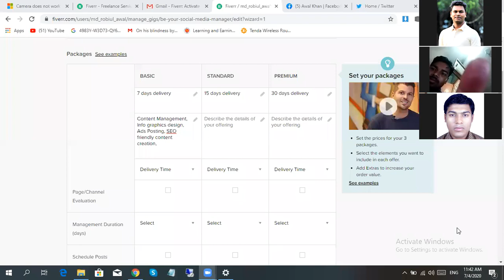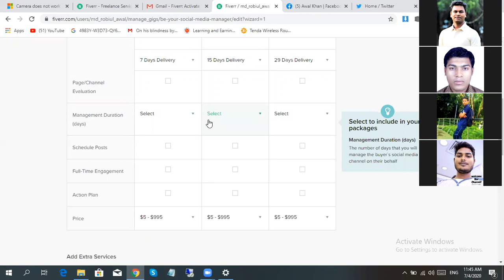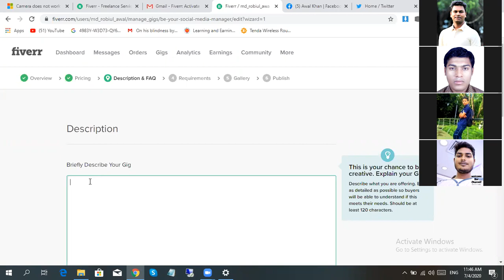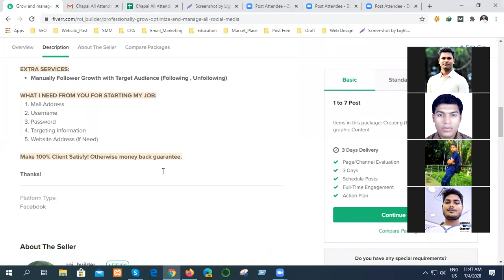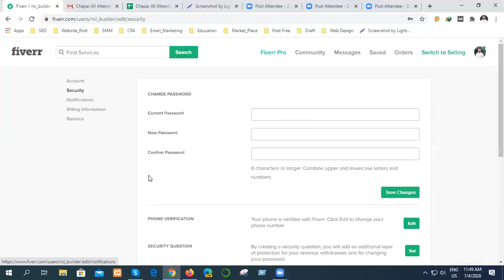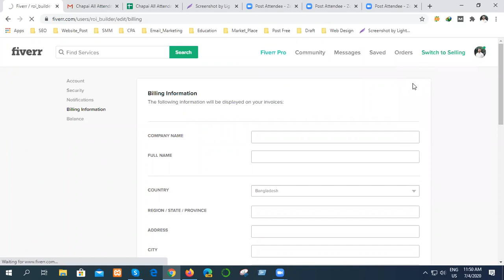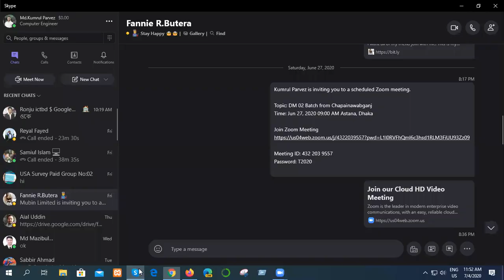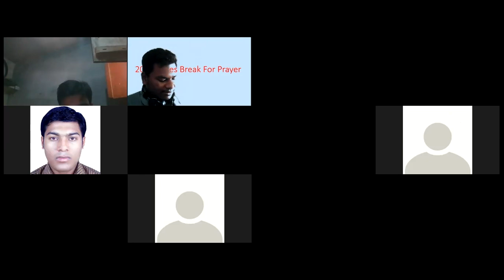DM Training chapai 02 Batch (Class no. 7 part 4)